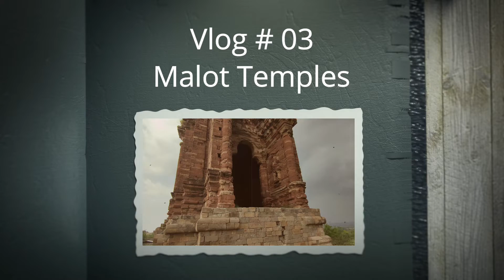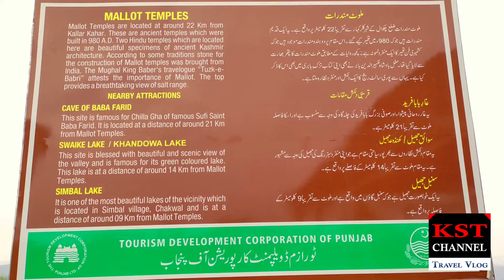Malot Temples salt range Chakwal | Malot fort | Ancient temples in Pakistan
In this video I will show you the  Malot Temples of  Salt range Chakwal.
The location of the Malot fort is about 15 km westward from Katas Raj Temples. Here, on a hilltop is the ancient fort, which was built around 980AD. It is said that over here the last Hindu Shahi Raja Mal Dev embraced Islam. In days gone-by the town and fort of Malot covered and area of over 5 square km. Two Hindu temples, which are located here, are beautiful apecimens of ancient Kashmir architecture.

The Malot temples, built of local red stones of salt range mountains, are located on the road leading to Malot village near Choi village. The road is linked with main Kallar Kahar road from where it turns from Karuli Chowk towards Malot via Pakistan cement factory and Choi village along with coalmines. It is 12 km away from Kallar Kahar in the east. The name is after the King of Mal Dev or Malu. The Rajput history claims its name Malot from the word Malik-Kot, as they believed that the title of Malik was given to the one who accepted annexation to the Muslim King of Delhi although in reward the Malik enjoyed the autonomous status with full sovereignty in the assigned area. The Mughal King Babur's travelogue "Tuzk-e-Babri" attests to the corollary of Malik-Kot, Mal-Kot and then Malot.

The Brahman Bali Hindus till 1947 looked after the two present temples. They frequently visited the Guru of Bali Hindus, Guru Tarlok Nath shrines. In the year 1527 Daullat Khan the royal forces of Mughal King Babur, to surrender, forced Lodhi. Mahan Singh, father of Maharaja Ranjit singh, also built a small fort here at Malot in early 19th century.